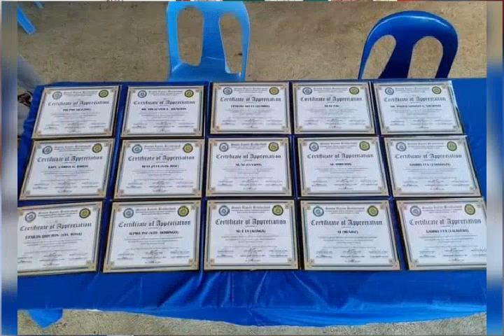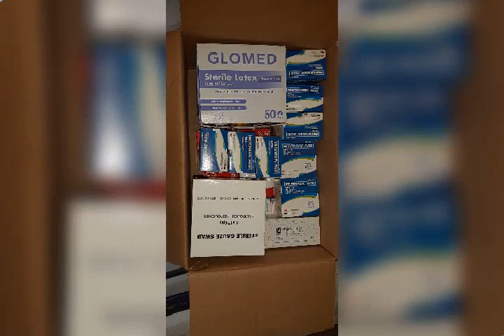SRB NEPC....PHI PHI CHAPTER...QUEZON NUEVA ECIJA...TAGA NATIONAL COUNCIL